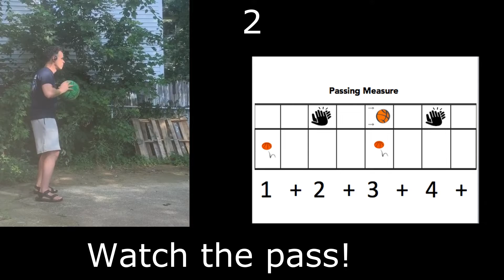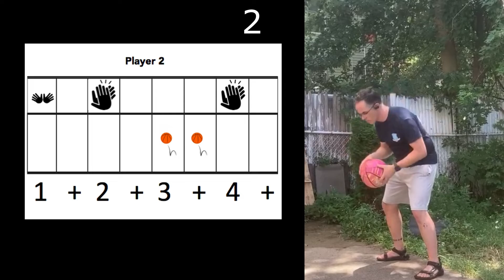Basketball Beat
I learned some terrific music instruction using strategies "junk percussion" and body beats from Ollie Tunmer This lesson is derived from an activity that Ollie lead during his workshop at the Modern Band Summit 2019 in Fort Collins Colorado.

I created the video for my students in the Lowell, MA Public Schools. I hope that it will be an engaging distance learning activity during the COVID crisis.